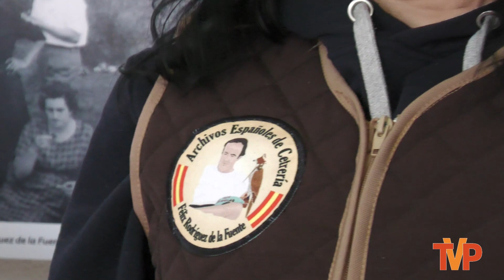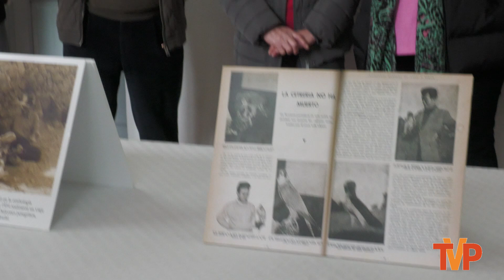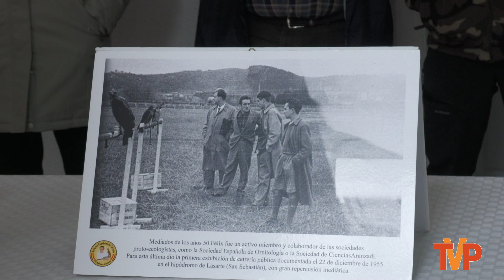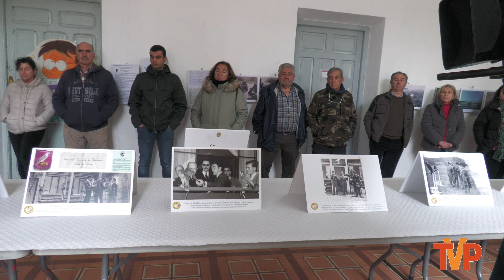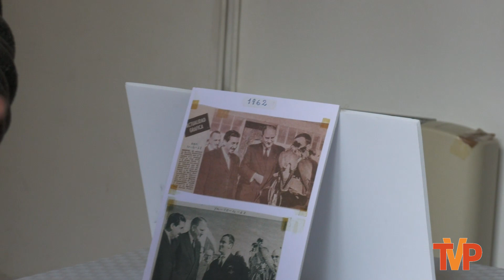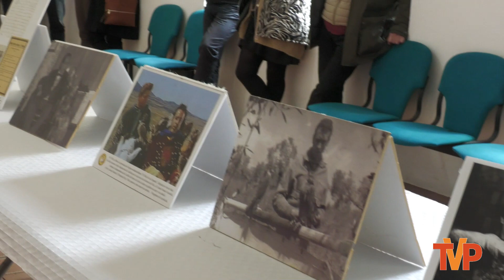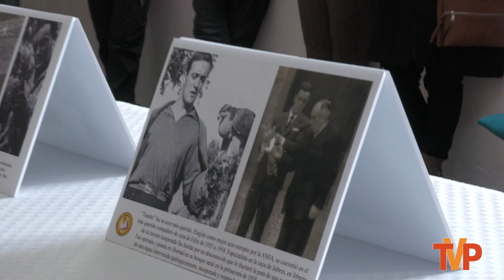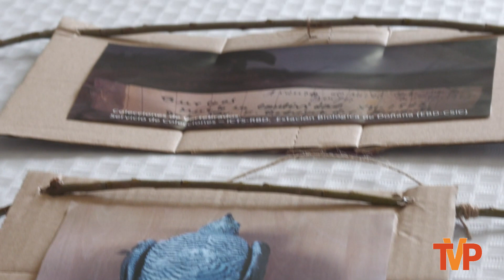Cetrería con Adolfo Ruiz en Araúzo de Miel